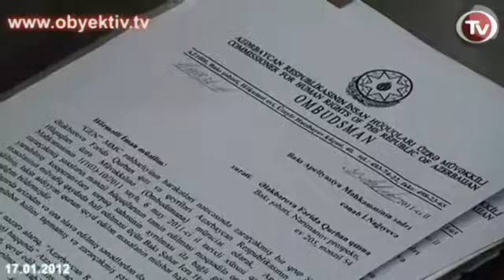CITIZENS PROTEST FOR THEIR PROPERTY RIGHTS (Azerbaijan , Baku, 2012 )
People defrauded by the Gen and Kamran construction companies are going to hold a protest action in front of the Presidential Administration at 6 pm, on 18 January, reported human rights defender Alakbar Mammadov.

According to Mammadov, appeals to the President, Ombudsperson, and General Prosecutor's office yielded no results. After a protest action in front of General Prosecutor's office, citizen's launched a criminal case against the companies.

The Fight AgainstCorruption Department is currently considering the case. Suspects in the casehave been detained. However, citizens have still not been provided with new apartments or been able to recover their money.

"Companies continue to sell apartment to other citizens. At the same time, the ATV TV channel provides advertising for such construction companies," said Alakbar Mammadov.

During construction money was paid in cash to the employeesof the company and apartment were sold based on contracts which were not confirmed at the notary.

The first instance of construction fraud was committed byGen LLC in 2006. Today 310 people defrauded by this company are continuing to struggle for their property rights. The director of the company Elbrus Aliyev and 9 other employees are currently in prison.

According to Alakbar Mammadov, nearly 100 other citizens are struggling against the Kamran construction company, which committed similar acts in 2011.. Both Kamran and GEN LLC belong to the entrepreneur Isfandiyar Akhundo, who is also known as "Isfandiyar from Sharur."